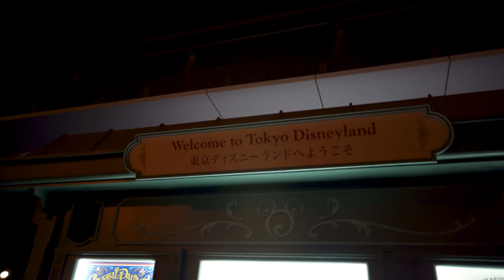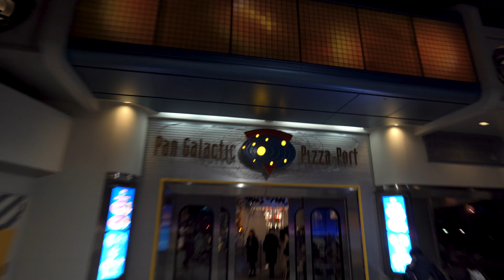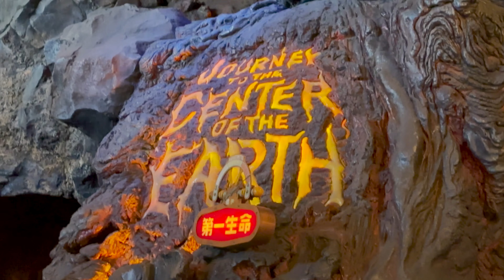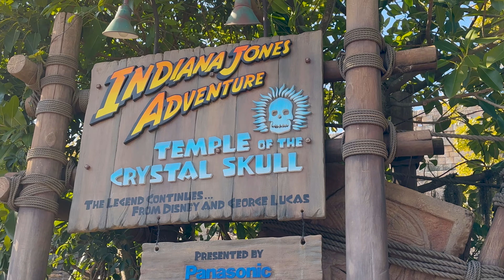TOKYO Disneyland and TOKYO DisneySea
Join us as we explore the two theme parks and share our experiences riding thrilling attractions, meeting beloved Disney characters, and indulging in delicious snacks.

At Tokyo Disneyland, we take a stroll down Main Street and watch the whimsical parade before experiencing the excitement of Space Mountain and the classic It's a Small World ride. We also take some time to meet some of our favorite Disney characters like Mickey Mouse and Goofy.

Next, we venture into DisneySea, a unique Disney park that features nautical themes and thrilling rides such as the Tower of Terror and Journey to the Center of the Earth. We also show you around the park's stunning Mediterranean Harbor and American Waterfront.

Throughout our visit, we sample some of the delicious food and drinks on offer, including the famous Mickey-shaped waffles and churros.

Whether you're a Disney fanatic or just looking for a fun day out, Tokyo Disneyland and DisneySea are not to be missed. Join us as we relive our unforgettable adventure and share tips for making the most of your own visit.